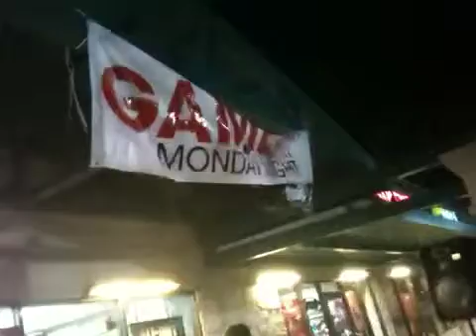Halo 4 midnight release part 1/4.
I was with my brother and a friend of mine.